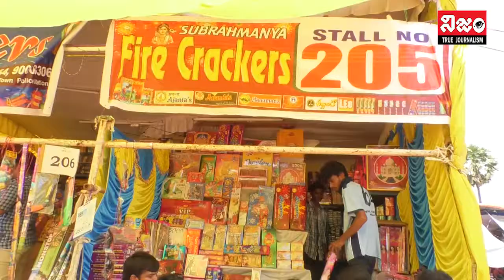నగరంలో దీపావళి సందడి